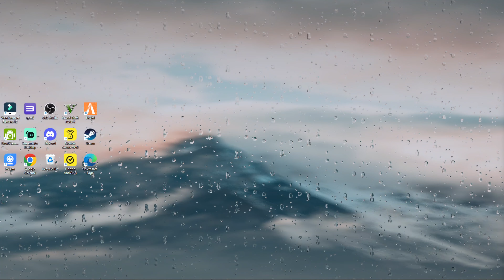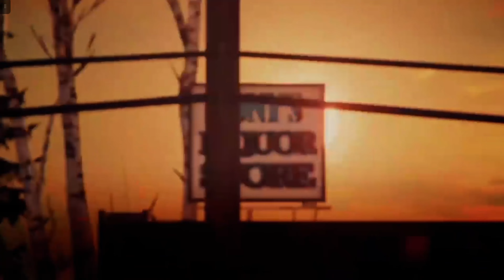Life Is Strange: Remastered | (Story Mode) Episode 3: Chaos Theory Part 11.3 01924